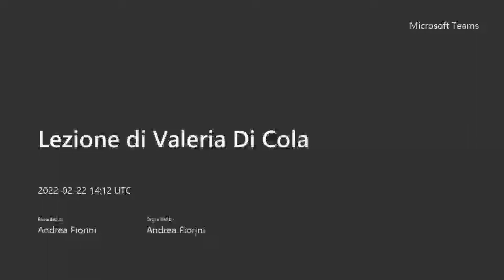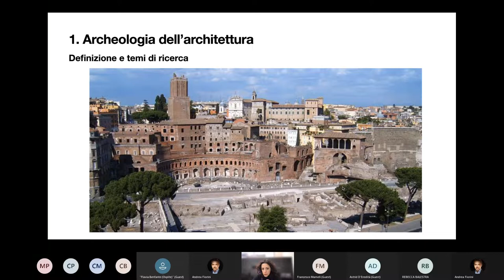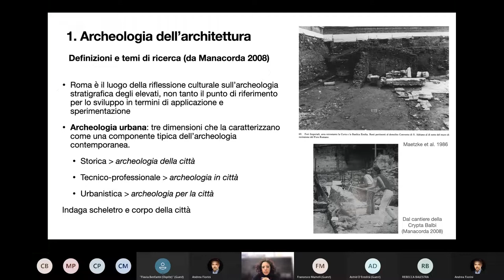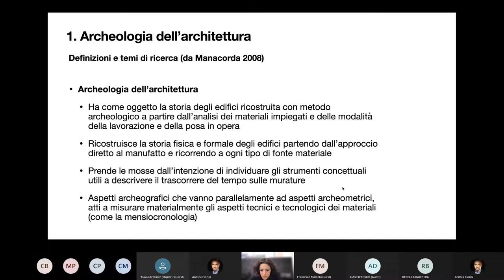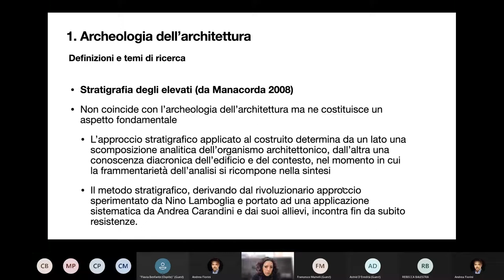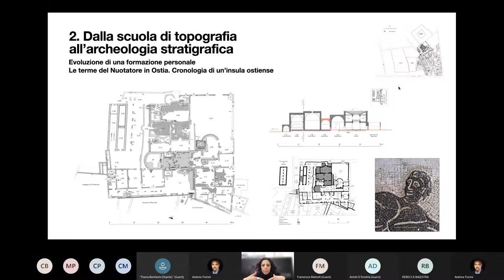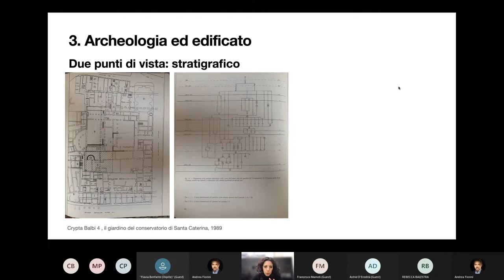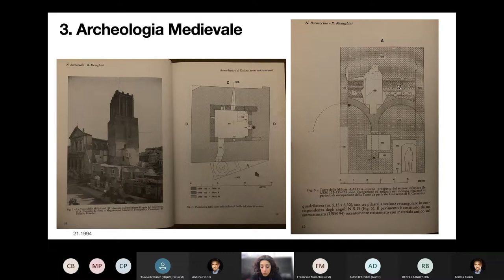Lezione di Valeria Di Cola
Lezione dal titolo "Archeologia dell'architettura a Roma: alcune riflessioni" (22 febbraio 2022, ore 15), tenuta dalla dott.ssa Valeria Di Cola (Archeologa, Università degli studi Roma Tre). Terzo e ultimo incontro di un ciclo di lezioni organizzato nell'ambito del corso di Archeologia dell'Architettura (a.a. 2021-22, Scuola di Specializzazione in Beni Archeologici, Università di Bologna), tenuto da Andrea Fiorini.